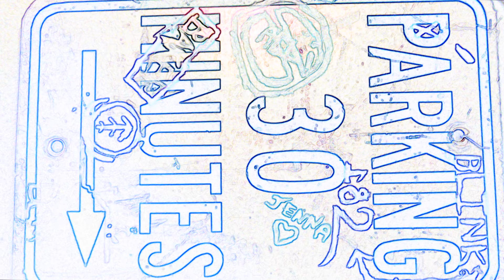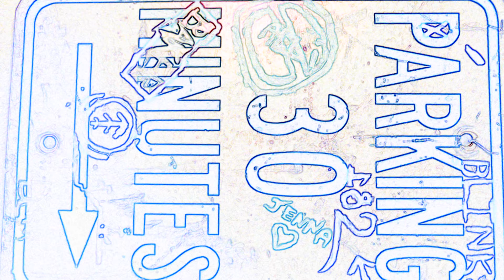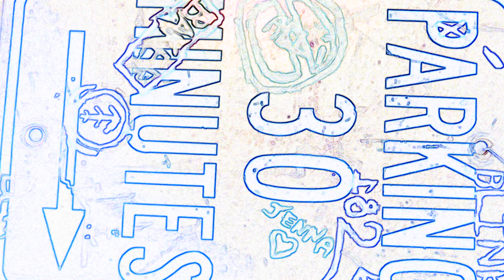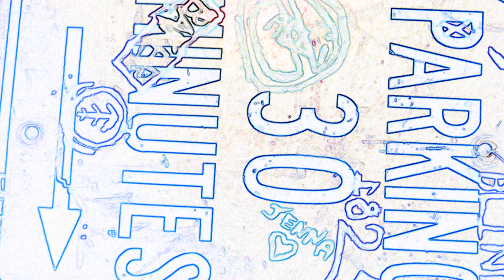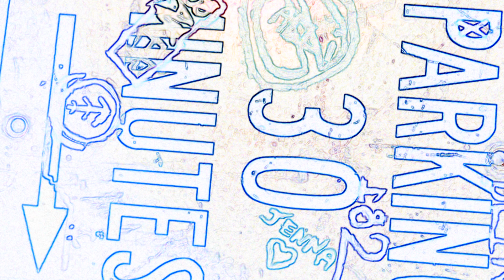Parking 30 Minutes.